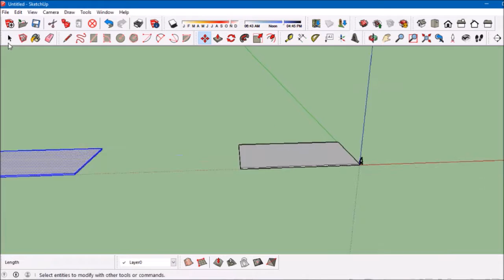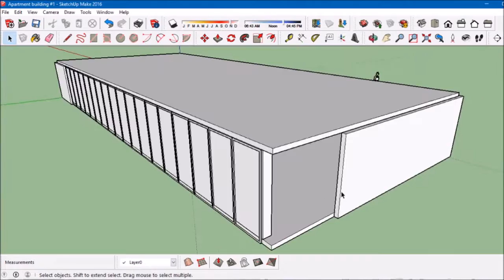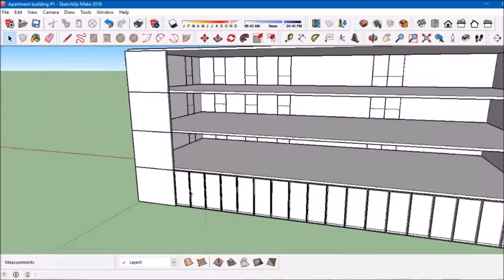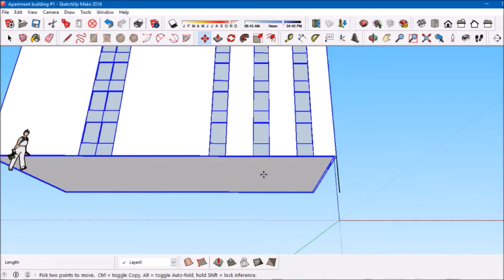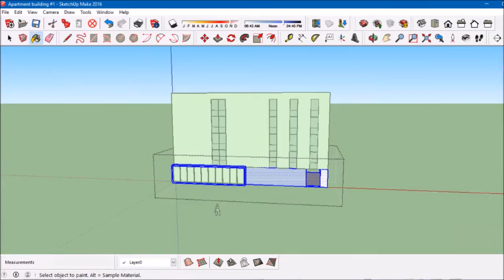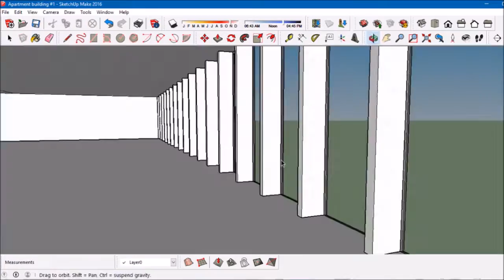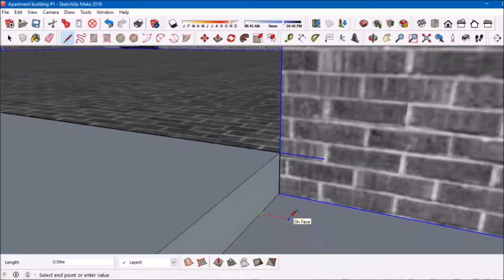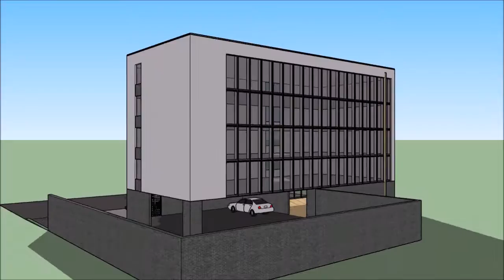SketchUp Speedbuild - Apartment building #1